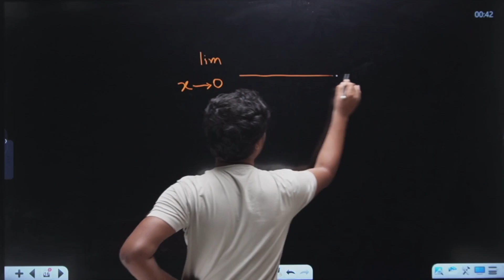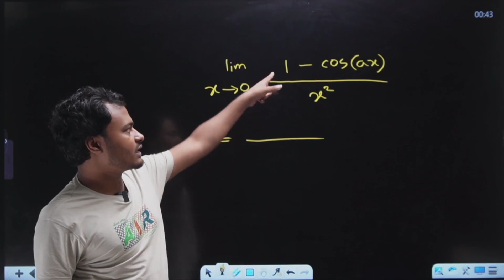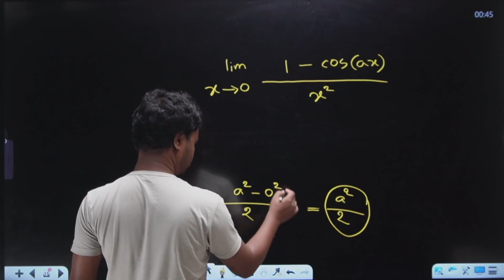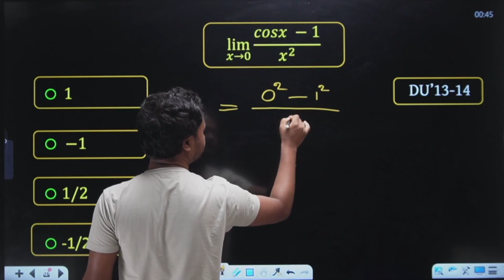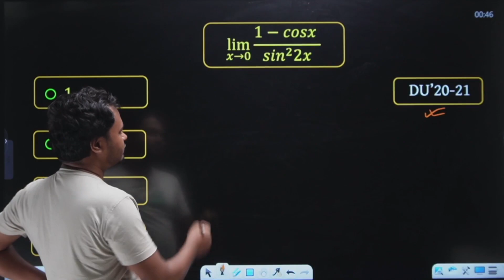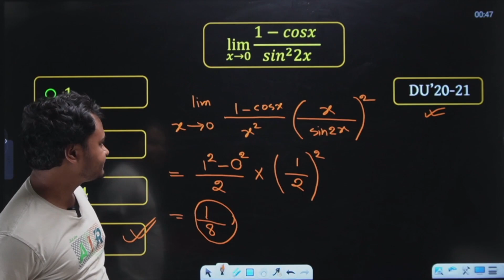Fox Tricks [ Differentiation ] - 49